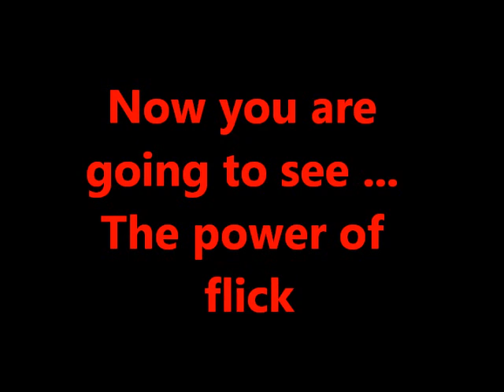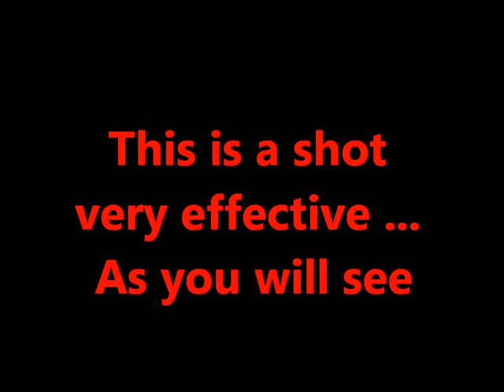Table tennis skills : The strength of flick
Name of the music : Europa - Globus
The power of flick ; This is my first video, I hope you liked it.